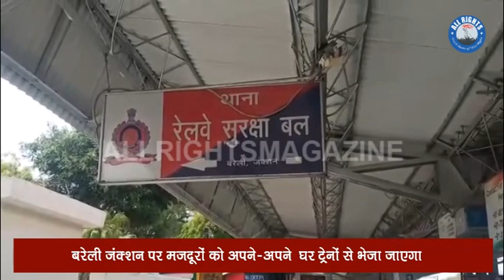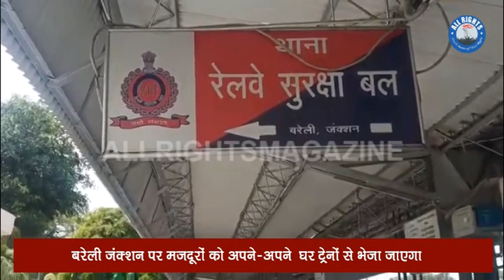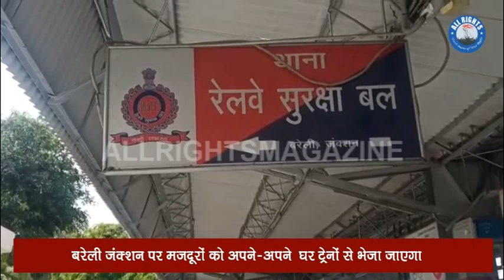बरेली जंक्शन पर मजदूरों को अपने-अपने घर ट्रेनों से भेजा जाएगा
बरेली जंक्शन पर मजदूरों को अपने-अपने  घर ट्रेनों से भेजा जाएगा भारी पुलिस फोर्स जंक्शन पर मौजूद रही